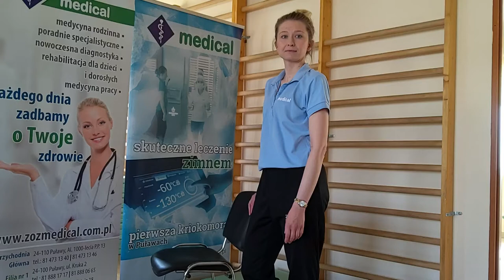Ćwiczenie 9 - Ćwiczenie wzmacniające mięśnie stabilizujące staw kolanowy.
Ćwiczenia poprawiające kondycję stawów kolanowych.
Podczas ćwiczenia utrzymujemy napięcie mięśni 3 – 5 sekund. Ćwiczenia nie obciążają kolan, a jednocześnie skutecznie angażują do pracy mięśnie całego ciała. Są bezpieczne dla kolan, bo nie wymagają one podskoków, tupania ani innych ruchów, które mogą nadwyrężać staw kolanowy. Zaprezentowane ćwiczenia będą odpowiednie zarówno dla osób, które już odczuwają dyskomfort, jak i osób profilaktycznie dbających o kondycję stawów.
Regularne ćwiczenia pomogą przywracać balans mięśniowy, zapobiegać kontuzjom jak i wpłyną pozytywnie na funkcjonowanie całego ciała.
Na początku zalecamy trenować boso, co ułatwia czucie kończyny dolnej i świetnie wzmacnia mięśnie stopy odpowiadające za jej prawidłowe wysklepienie. Trudność ćwiczenia nie może być większa od możliwości trenującego. Jeśli zadanie jest na tyle trudne, że uniemożliwia utrzymanie prawidłowej osi w stawie – dochodzi do koślawości, szpotawości, zbyt dużych zachwiań równowagi – można je potraktować, jako test i wrócić do niego po pewnym czasie sprawdzając postęp w treningu.

Liczba powtórzeń zależy od poziomu wytrenowania. Powinniśmy zacząć od kilku powtórzeń do kilkudziesięciu w seriach. Standardowo:  2 -3 serie po 10-12 powtórzeń na każdą ćwiczoną kończynę.